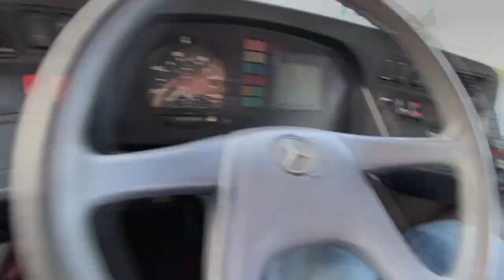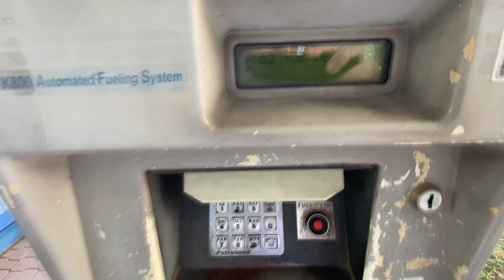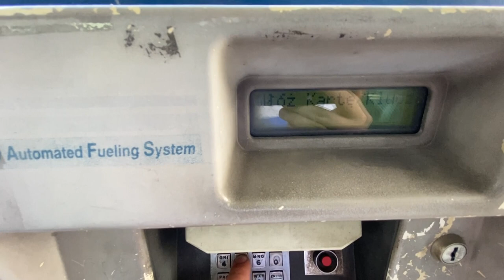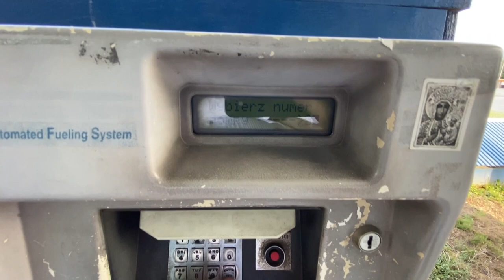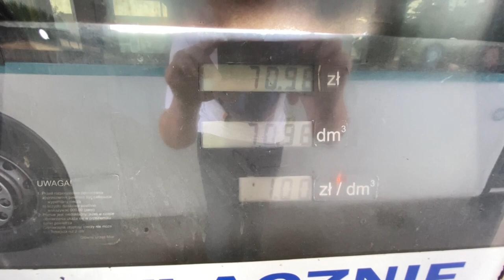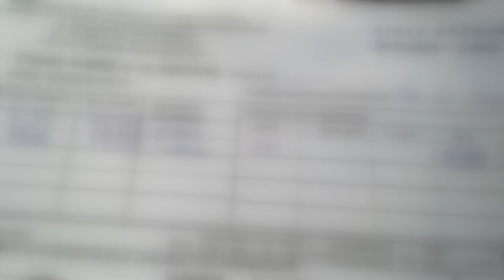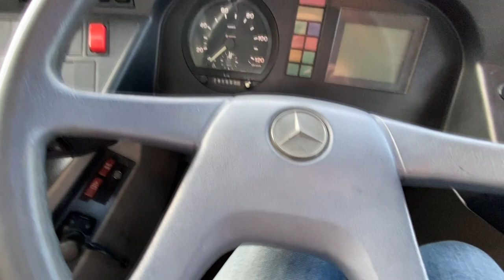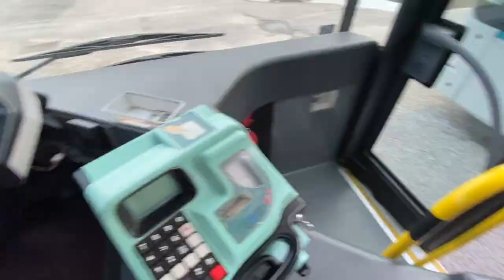Pożegnanie z PKS - ostatni przejazd techniczny - Dworzec ➡️ Baza + tankowanie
Inicjatywa ma na celu ulepszenie materiałów na kanale, możecie się dołożyć, nie musicie, i tak będę się starać, aby było jak najlepiej :)